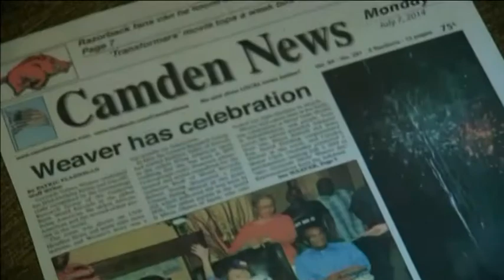Почина най-старият човек на Земята